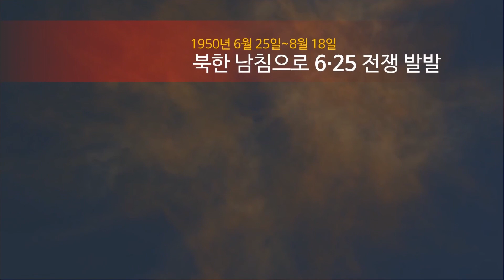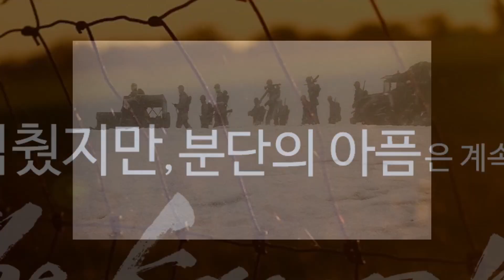현충일 6월6일_잊혀진 전쟁 625_한국전쟁_#7 한국의 역사_파워포인트+캘리그라피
결코 잊어서는 안될 6･25전쟁에 대하여
전쟁발발 69주년을 맞아 영상을 만들어 보았습니다.
(외국은 잊혀진 전쟁이라 부른다 합니다.)

※배경음악 : The History_공유마당
※사진캡쳐 : 영화_태극기 휘날리며
※이미지사진 : 국가기록원/픽사베이/구글이미지
※내용/영문 : 국방부자료/위키백과
※그림/캘리그라피: 아트컴미술
※PPT디자인: 아트컴피티 아카데미
           (ARTCOM  PT Academy)